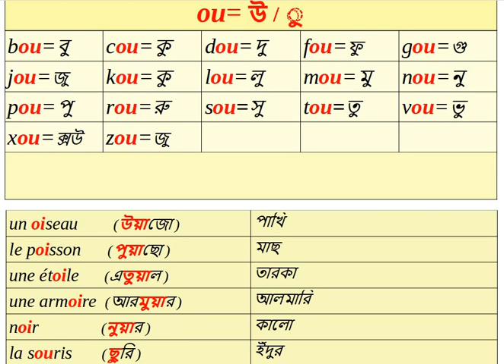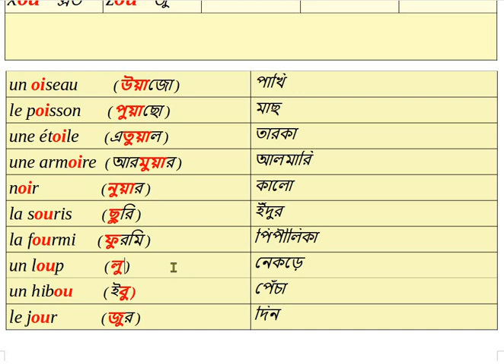(Syllabe-5)Leçon-24|| oi=ওয়া, ou=ও ||Français_ avec_nazu_Nazma||Nazu_Nazma_French_School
(Syllabe no-5) oi=ওয়া, ou=ও ||Français_ avec_nazu_Nazma||Nazu_Nazma_French_School